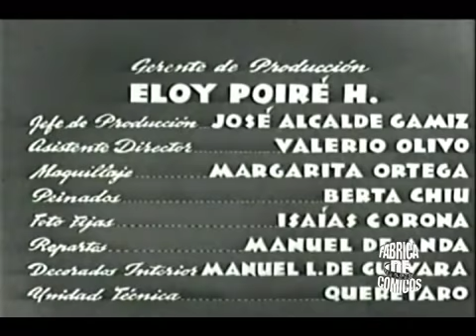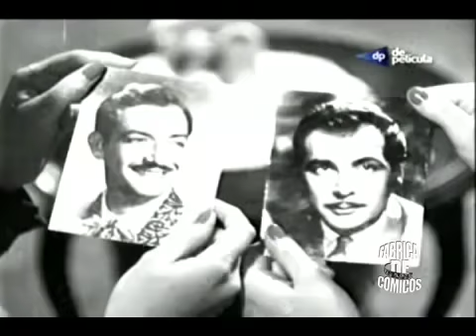PELICULA - FIJATE QUE SUAVE (1948) - (completa)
con: Manolin y Shilinsky
Director:
Productor:
una pelicula de GROVAS FILMS 1948